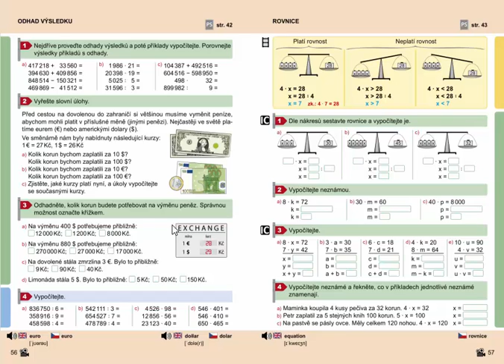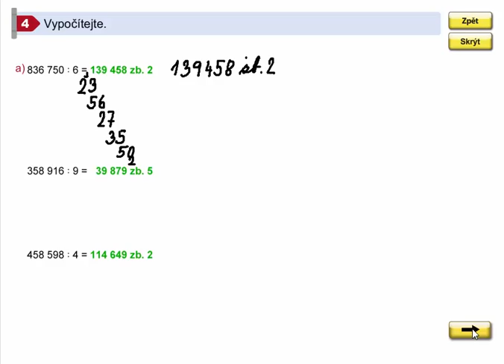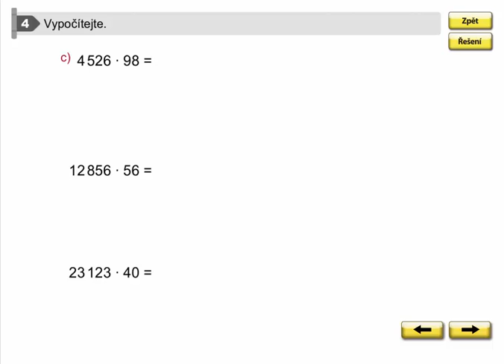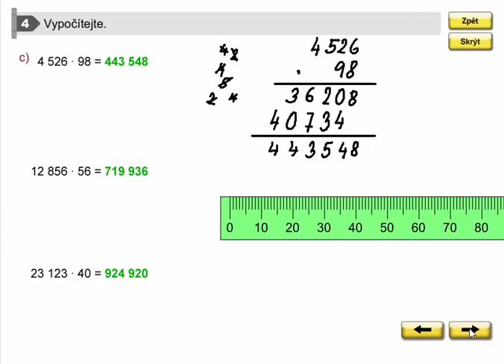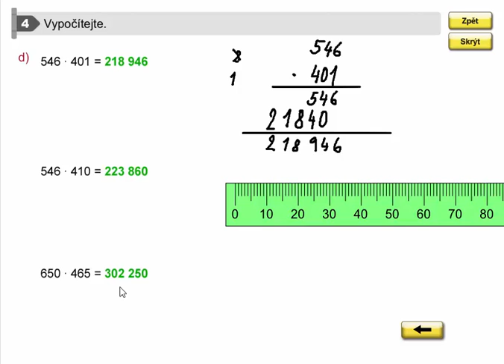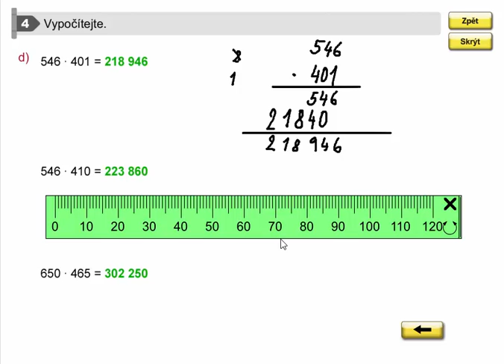Procvičování (písemné dělení a násobení), Mat. mat. pro 4.roč., 2. díl, str. 56, cv. 4